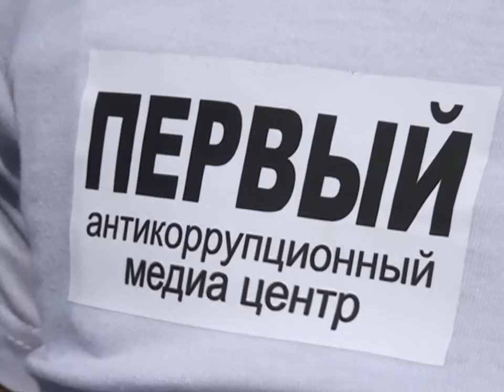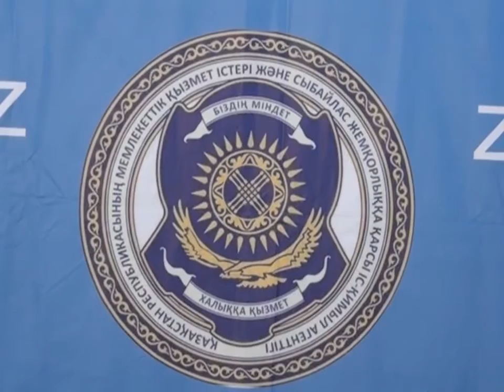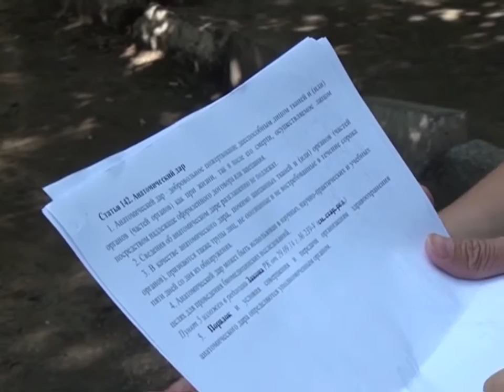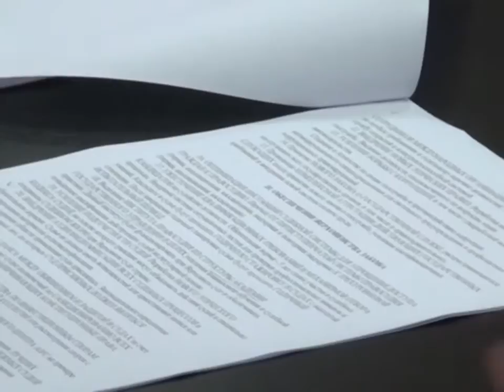24/07/2015 - Новости канала Первый Карагандинский